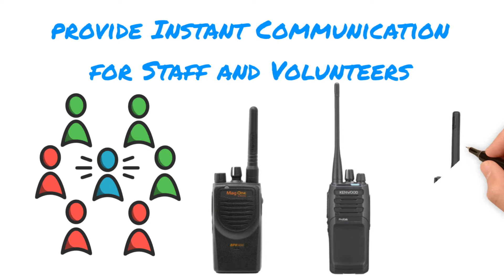Two Way Radios for Churches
How can two way radios benefit your church? We look at different teams and ministries that benefit from the use of two way radios.

00:00 Two Way Radios for Churches
00:05 Two Way Radios for Clear Communication
00:16 Two Way Radios for Security Teams
00:32 Two Way Radios for Staff and Volunteers
00:47 Two Way Radios for Ministry Teams
01:13 Call Us For A Quote

No part of this video may be reproduced, distributed, or transmitted in any form or by any means, including copying, recording, or other electronic or mechanical methods without the prior written permission of Two Way Radio Center. For permission requests, contact Two Way Radio Center.